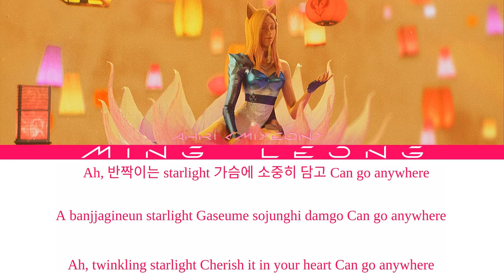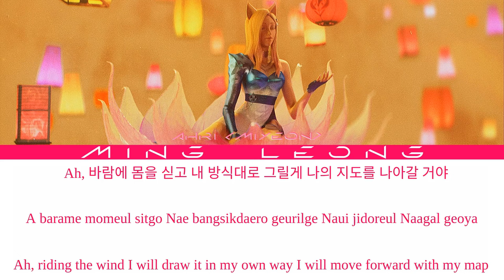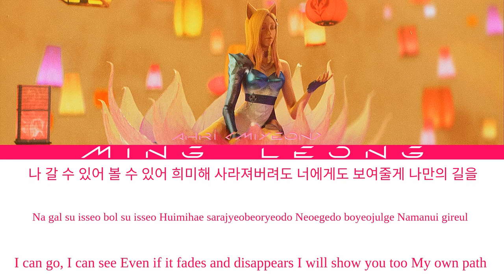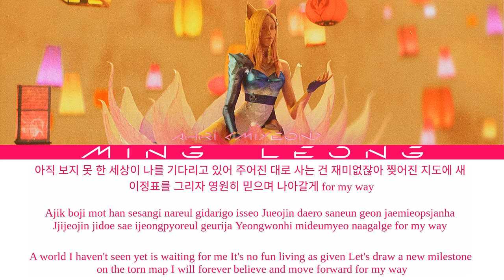K/DA Ahri - Milestone ft. (G)I-DLE MIYEON (Lyrics) [Eng/Han/Rom]